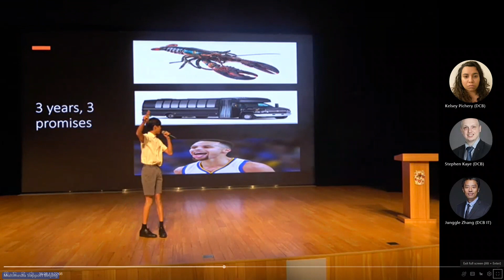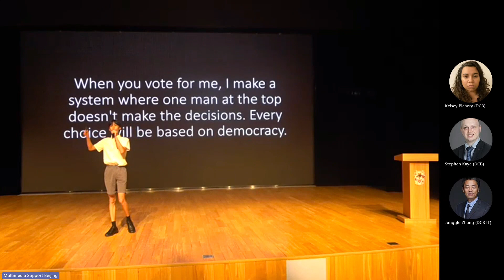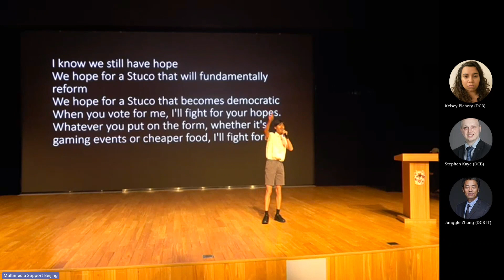Speech video of Pacey running for the position of Student Council Chairman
This is the speech video of Pacey running for the position of Student Council Chairman.